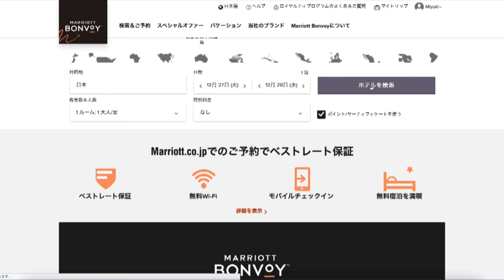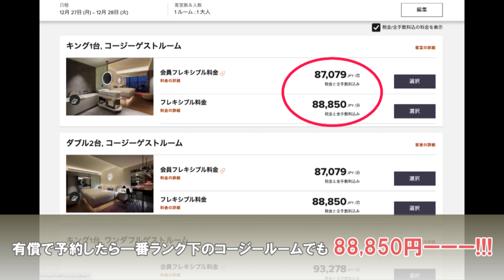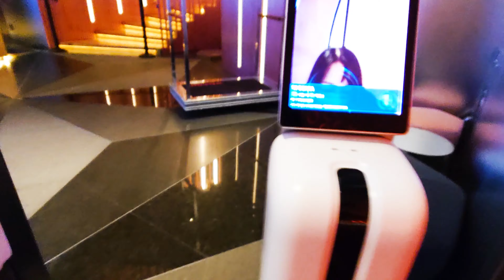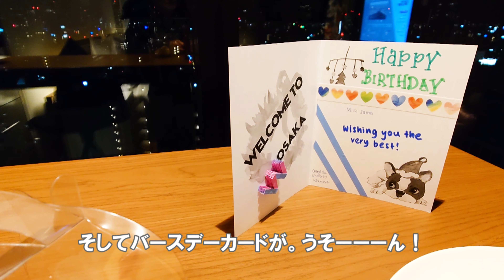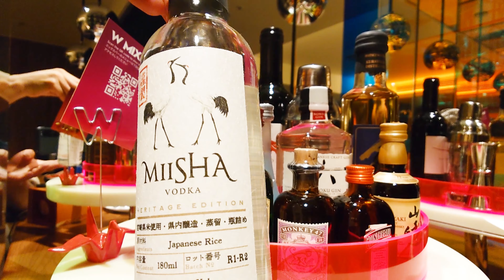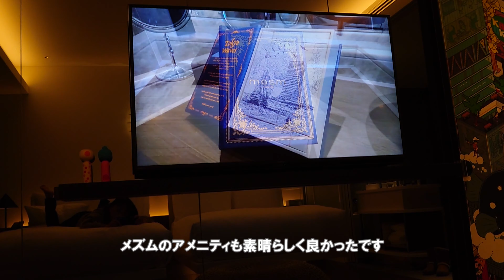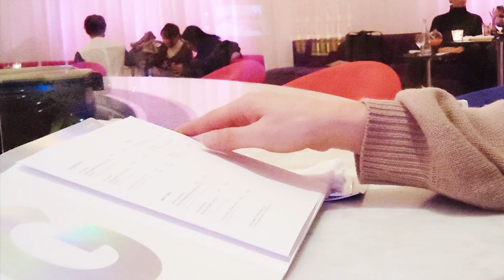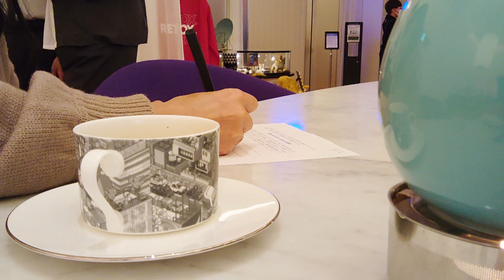【旅】SPG AMEXのサーティフィケートでW大阪にバースデー宿泊🎂リビングルームのバー、アフタヌーンティーが素敵すぎ♡［無料宿泊特典］［マリオットAMEX］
誕生日にSPGAMEXのサーティフケート(無料宿泊特典)を使ってW大阪に宿泊してきました。
ウワサ通りにド派手！えろい！さいっこーにCOOL！

バースデーのサプライズまで戴き、そしてゴールドエリートの特典で時価95,175円のワンダフルルームにアップグレード☆これが無料って本気 (マジ) なんですか？
リビングルームでのBarとアフタヌーンティーも堪♡能
サーティフケートの使い方も解説しています。

そうそう動画に盛り込み忘れましたが、大阪のWホテルは
サーティフケートや1部屋の料金で［大人3名まで］追加料金ナシで宿泊出来るんですって。
お子様含めて3人OKの所は多いけど、大人3人までの所はなかなかないですよね。
お子様料金にカウントされなくなった大きめのお子様連れや、両親を招待して3人で宿泊が叶う嬉しいホテル。まあおとうはんおかあはん、Wの派手さにビックリされるかと思いますが。笑

SPG AMEX、年一回の無料宿泊特典が付与されるだけでなく、世界中のエアラインのマイレージに交換できるマリオットポイントがガンガン貯まって、旅人には最アンド高のカードです☆
2022年のカード更新以降からSPG AMEXからMarriott Bonvoy AMEXに代わり、条件を満たせばカード所有でマリオットのプラチナエリートに。無料の朝食まで付いてきます。

友人知人からの招待でカードを申し込むと、入会ポイントがマシマシになります♡
招待がほしい方はお気軽にご連絡ください♬